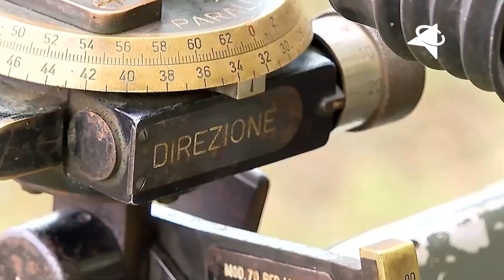Putin lost control More than 147000 Russian soldiers began to surrender with this incredib